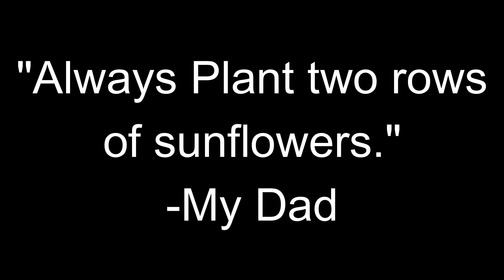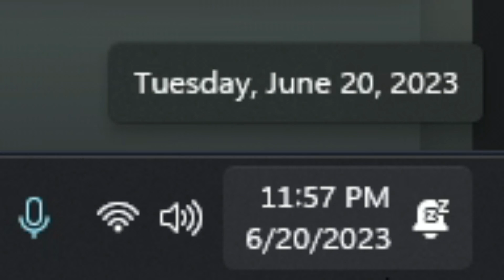One of the Best Games Ever | Plants vs. Zombies Ep1 (Day)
Again I start a new series because I lost all motivation to edit the other ones.